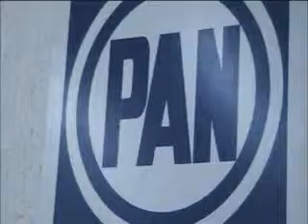Este dia se registro Maribel Villegas y Yolanda Garmendia para la alcaldia muncipal de BJ